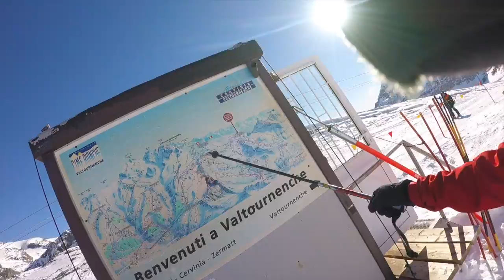ITALY SKI TRIP